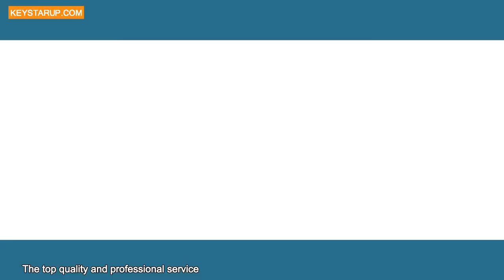Qistar china swim board shorts beachwear factory video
Swimming board shorts making from Qistar swimwear supplier
surf shorts custom with your design and logo